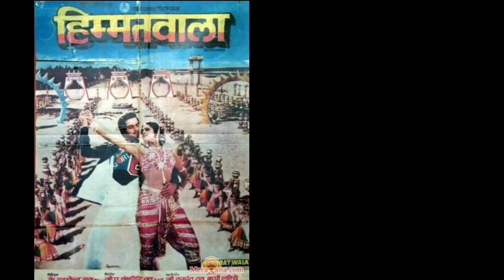Sridevi movies unknown facts himmatwala & chaalbaaz Baby Naaz dubbed the voice for sridevi in movies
Topics covered in this video :
desyo iss video me hum sridevi ki 40 movies me apni awaj dene wali baby naaz ke bare me baat karenge